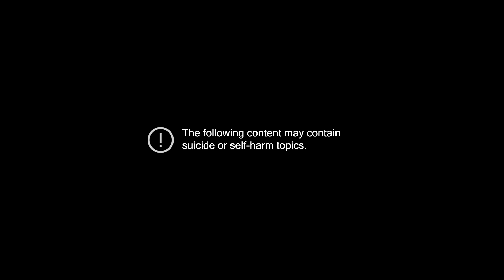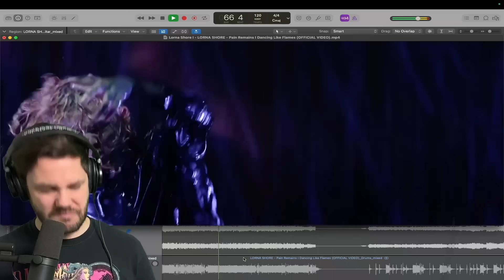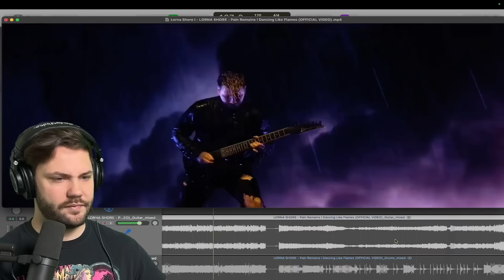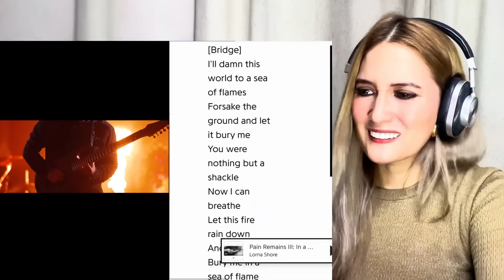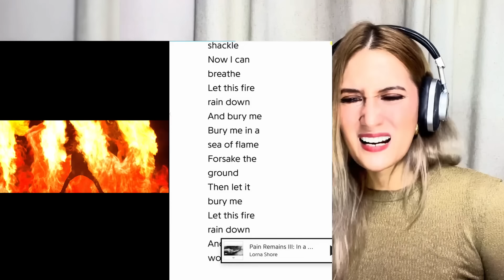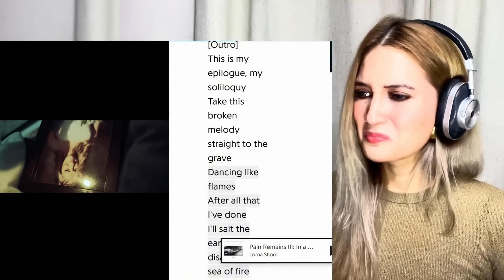Superhyperwhatnotcut of Youtubers reacting to Lorna Shore's "Pain Remains I-III"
Update 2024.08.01: This video now contains subtitles for the lyrics. Thank you @slopedarmor for this addition.

I had one of those days. I tried to do the second and final supercut for the third song but I couldn't find enough good reactions videos for it, so I decided to scrap that project and go all the way in. Meaning... I present to you "no dry eyes left behind" version of all the previous cuts plus more jammed into a trilogy of emotional rollercoaster. As the songs are meant to be digested.

Some of the original reaction videos have been alternated to uncensored mode for this supercut to retain the authenticity of the original art.

00:00 I
06:23 II
12:18 III
21:49 End credits

JUST LIZ!

HEARTSUPPORT - TALK ABOUT YOUR MENTAL HEALTH

For Rami & Laura.